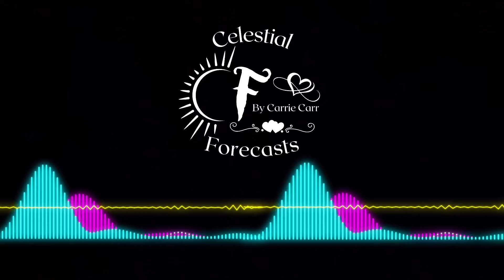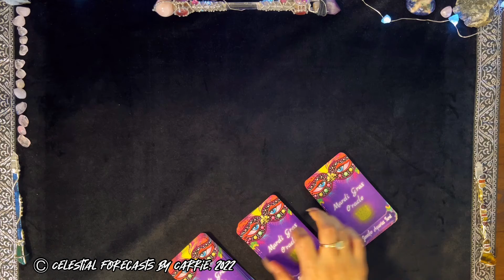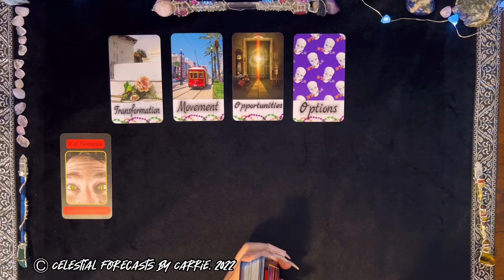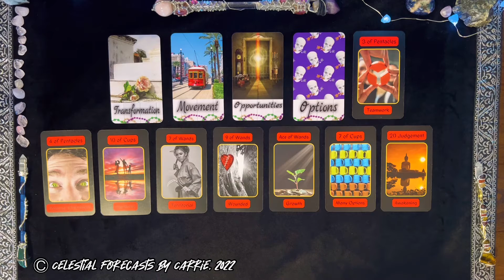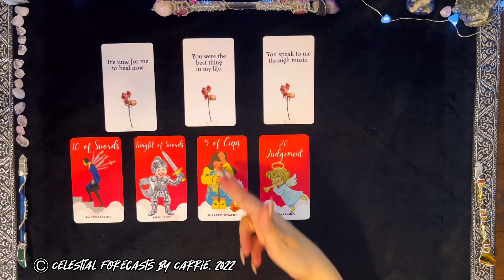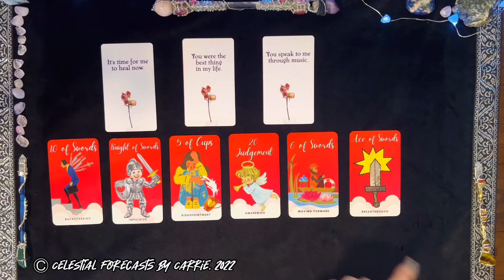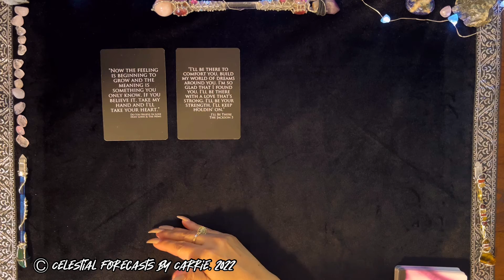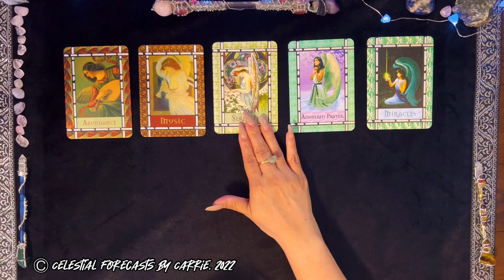ARIES LOVE FORECAST ♈"YOU WERE THE BEST THING IN MY LIFE" | OPTIONS | CELESTIAL FORECASTS BY CARRIE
THIS IS A GENERAL ARIES LOVE FORECAST READING. PLEASE TAKE FROM THIS ARIES LOVE FORECAST READING WHAT PERSONALLY MAKES SENSE FOR YOU, RELEASE THE REST. CROSS WATCHERS ARE ALWAYS WELCOME. MOST READINGS ARE TIMELESS UNLESS OTHERWISE SPECIFIED.

BY CELESTIAL FORECASTS BY CARRIE:
*TANIELU TAROT
*VALENTINE CONNECTION TAROT
*THE THINKING MAN ORACLE VOLUME 2
*VOICES 2 (DIVINE FEMININE MESSAGES)
*HEART SONGS
*HEART SONGS OF THE 90’S

OTHER CREATORS FEATURED IN THIS READING:
JENNIFER AQUARIUS TAROT